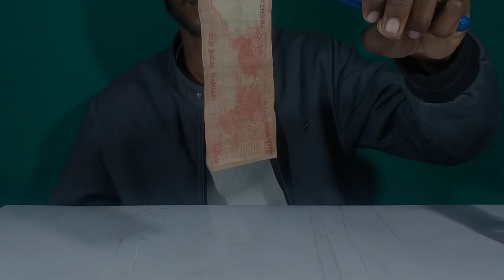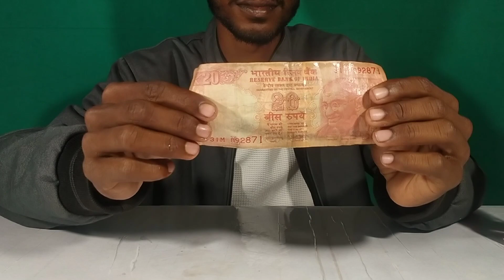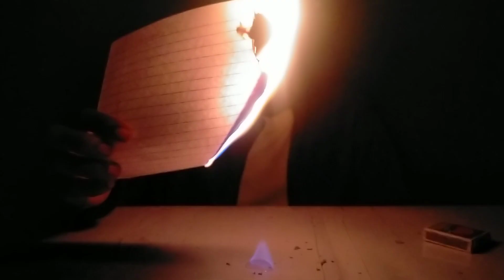3 Amazing Hand sanitizer experiment 😱😱 !! Easy science experiments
3 Amazing Hand sanitizer experiment !! Easy science experiments